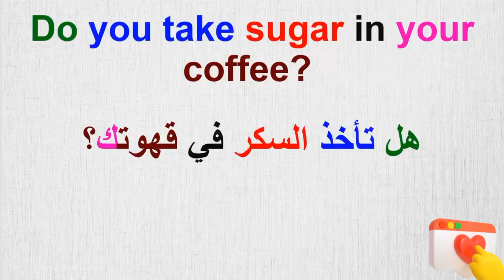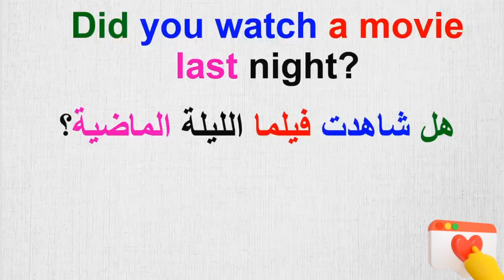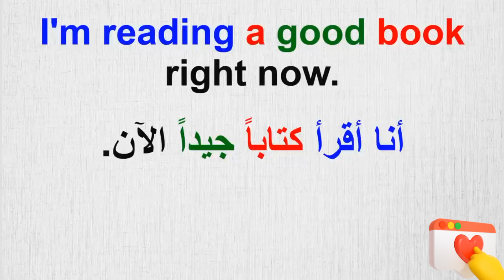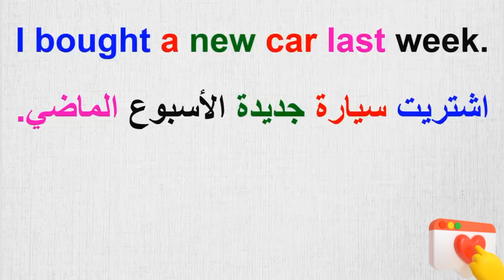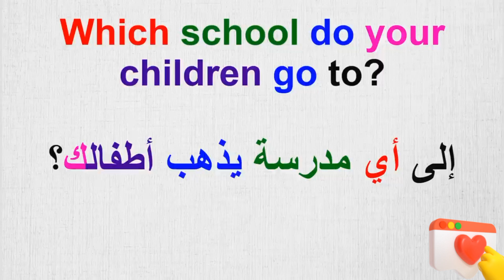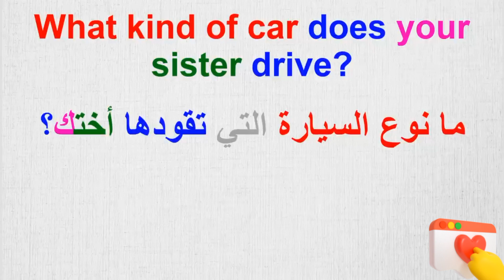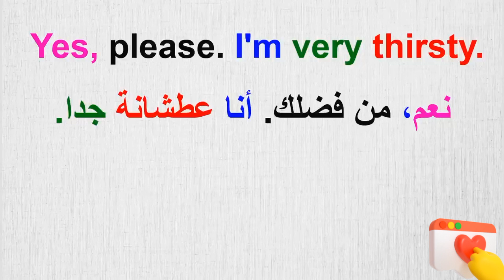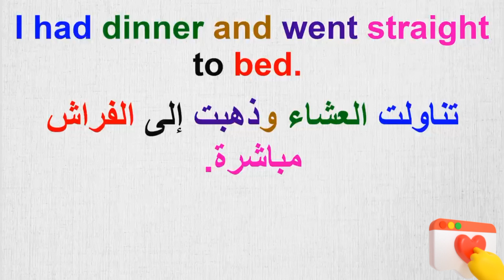Common phrases in the English language جمل أساسية و مهمة